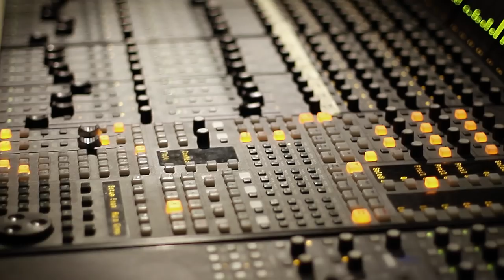In Session: Frank Turner - Full Performance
Frank Turner's full performance at Auckland's renown Roundhead Studios, presented by 95bFM.

- 95bFM presents In Session, recorded at Roundhead Studios... a weekly series properly showcasing the best & brightest music today. Airs every Friday on 95bFM at 2pm.
Video: Hayden Booth, Miranda Donovan.
Audio: Troy Ferguson, Jordan Stone, Jason Huss, Miranda Donovan, Lorraine.